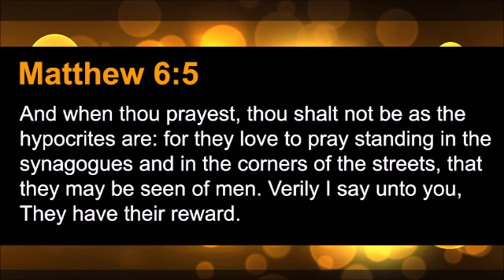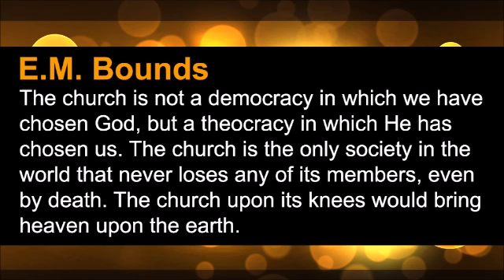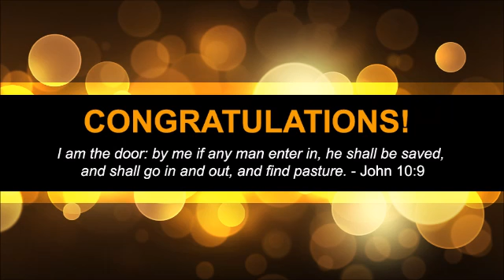How to Exercise Your Faith and Grow Greater Faith in God, Part 6 (TPMD #254)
Our prayer motivator verse for today is Matthew 6:5, which reads: “And when thou prayest, thou shalt not be as the hypocrites are: for they love to pray standing in the synagogues and in the corners of the streets, that they may be seen of men. Verily I say unto you, They have their reward.”

In prayer we have more immediately to do with God than in giving alms, and therefore are yet more concerned to be sincere, which is what we are here directed to. When thou prayest (v. 5). It is taken for granted that all the disciples of Christ pray. As soon as ever Paul was converted, behold he prayeth. You may as soon find a living man that does not breathe, as a living Christian that does not pray. For this shall every one that is godly pray. If prayerless, then graceless. “Now, when thou prayest, thou shalt not be as the hypocrites are, nor do as they do,’’ v. 2. Note, Those who would not do as the hypocrites do in their ways and actions must not be as the hypocrites are in their frame and temper. He names nobody, but it appears by ch. 23:13 , that by the hypocrites here he means especially the scribes and Pharisees.Now there were two great faults they were guilty of in prayer, against each of which we are here cautioned—vain-glory (v. 5, v. 6); and vain repetitions, v. 7, v. 8.I. We must not be proud and vain-glorious in prayer, nor aim at the praise of men.

We will discuss this verse further in the next broadcast.

Our prayer motivator quote today is from E.M. Bounds. He said: “The church is not a democracy in which we have chosen God, but a theocracy in which He has chosen us. The church is the only society in the world that never loses any of its members, even by death. The church upon its knees would bring heaven upon the earth.”

Our prayer motivator devotional today is part 6 of our series titled “HOW TO EXERCISE YOUR FAITH AND GROW GREATER FAITH IN GOD” from Dr. John R. Rice.

In John 15:7 we are told, “If ye abide in me, and my words abide in you, ye shall ask what ye will, and it shall be done unto you.” That blessed promise evidently means that if we abide in Christ and so surrender our will to His, and particularly as His Word, the Scriptures, abides in us, and as we become familiar with His promises and His nature, we can ask for anything we want and get it. Faith comes by hearing, and hearing by the Word of God. No one can ever have faith who does not make much of the Word of God.

That is the reason, no doubt, that Proverbs 28:9 says, “He that turneth away his ear from hearing the law, even his prayer shall be abomination.” There is no such thing as right praying, prayer that really gets things from God, the prayer of faith, except as it fits in with the spirit of God’s Word. To become familiar with the Bible, with a heart-familiarity, is to become familiar with God—who He is, how He acts, and what He has promised to do. Let no Christian ever believe he will grow strong in faith except as he grows strong in a love for and in enjoyment of and in a heart-surrender to the teachings of the Bible.